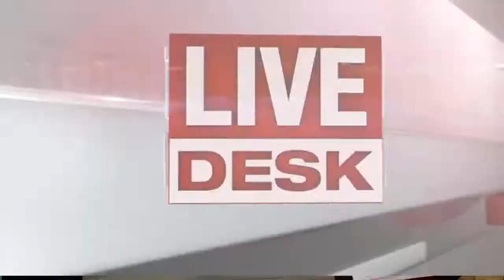Firefighter hurt during overnight fire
A Buffalo firefighter was hurt while working a fire on Box Avenue.

7 Eyewitness News is Buffalo's Source for news, sports, weather, and good things happening every day.